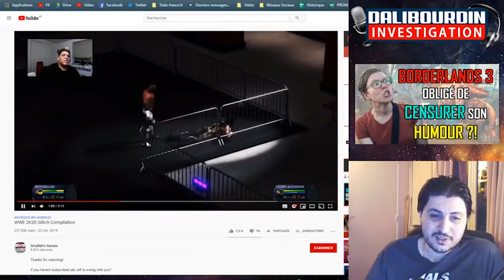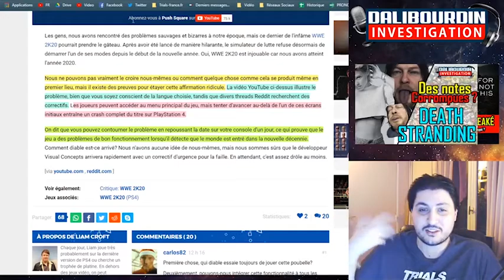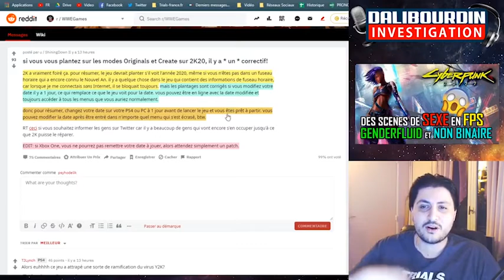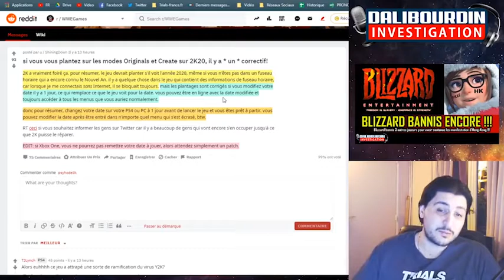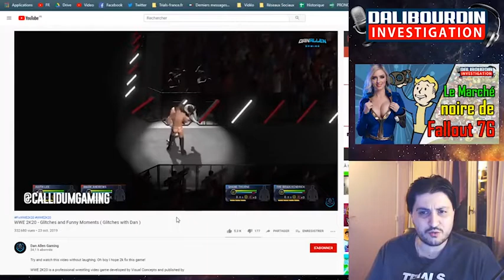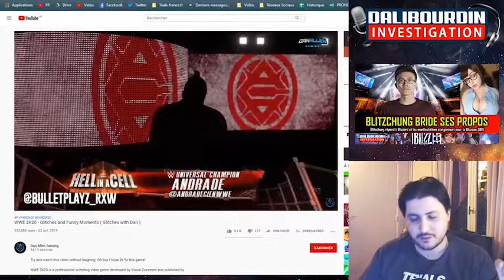WWE 2k20 devient injouable